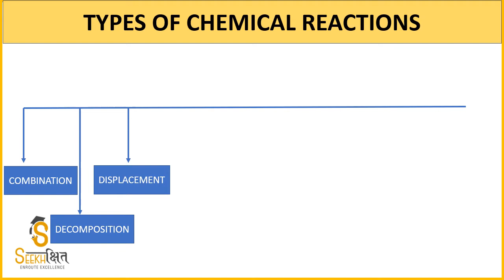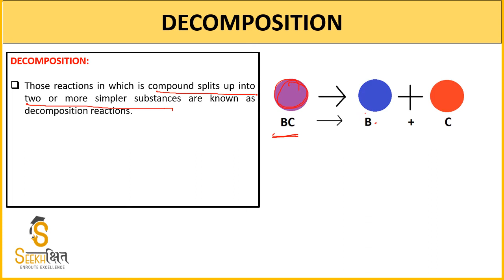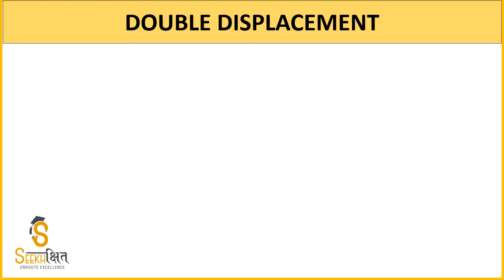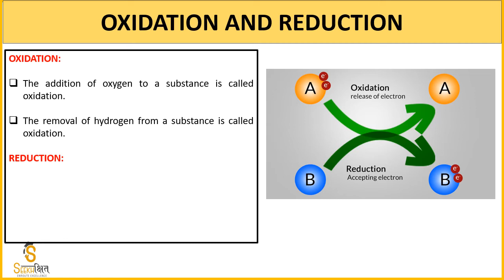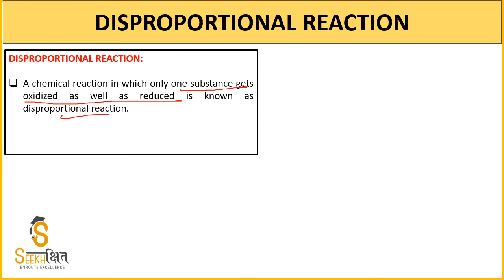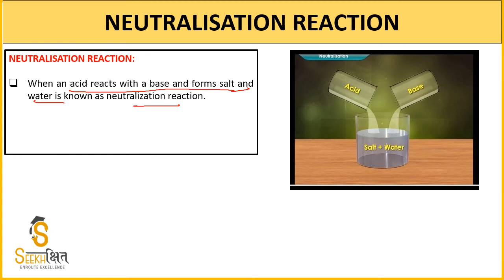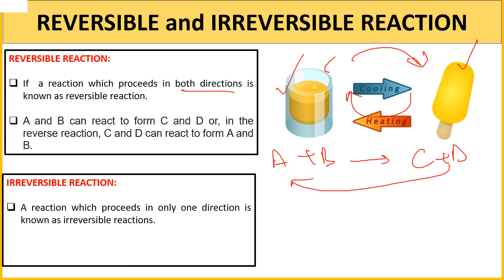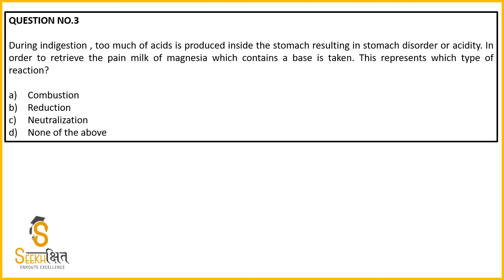Types of Chemical Reaction | Class 22 | General Sciences | UPSC EPFO 2020 | UPPSC 2020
In this Lecture, the important concept of Types of Chemical Reactions will be covered.